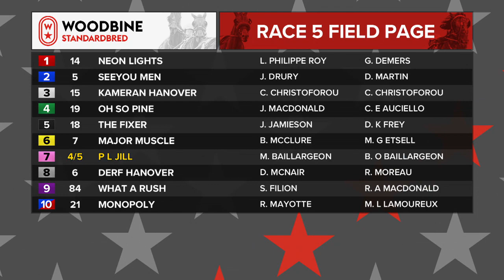Woodbine, Mohawk Park, February 3, 2020 Race 5